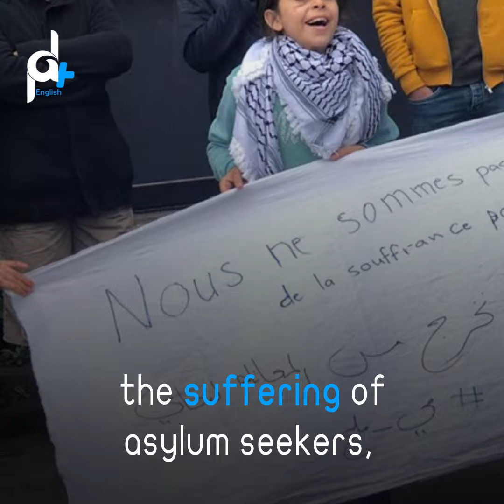Unheard Voice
Palestinian refugees in Belgium protest to get their rights.

One of the protestors
All centers in Belgium make this strike
We are going to make one group
and go to Brussels,
and make a strike in front of CJR.

Demonstration in Belgium
Who will answer?
Palestinian refugees in Belgium protest
to obtain justice.
This movement aim to
shed light on
the suffering of asylum seekers,
and to mobilize European public opinion
to support them
to obtain their rights
through sit-ins and hunger strikes.

Who will hear their voice?